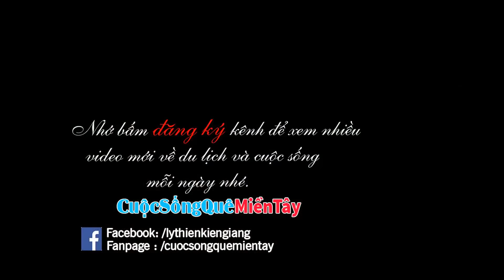Nhà tình thương | mừng nhà Chú Danh Gương đã hoàn thành | Cuộc Sống Quê Miền Tây 5/5/2019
Cuộc Sống Quê Miền Tây  xin giới thiệu video Nhà tình thương | mừng nhà Chú Danh Gương đã hoàn thành, cảm ơn Cô Bác, Anh Chị đã giúp đỡ bà con nghèo.